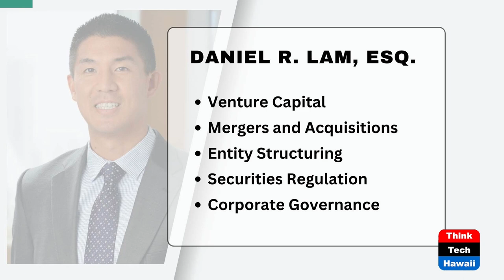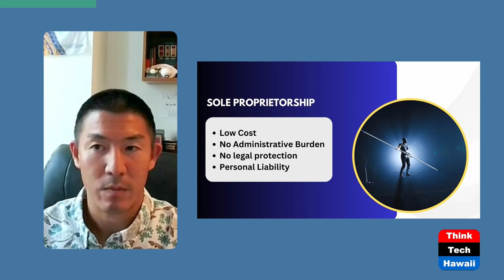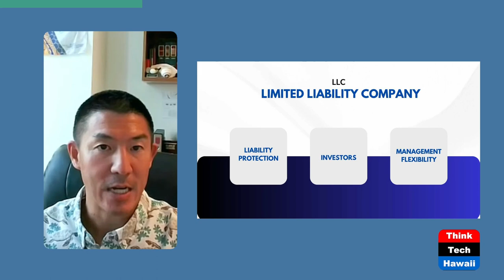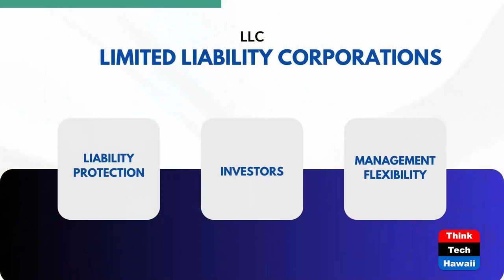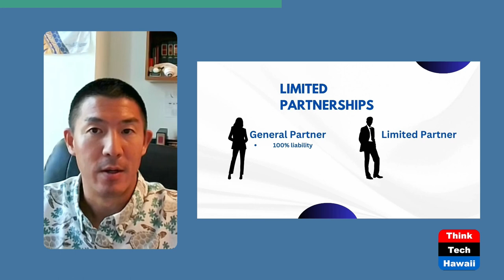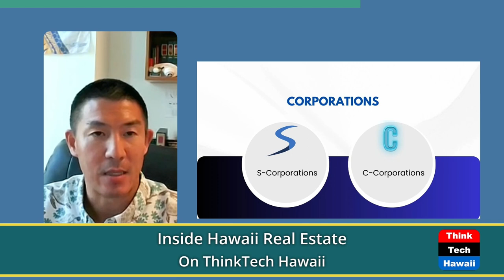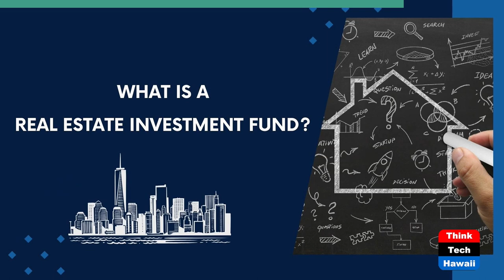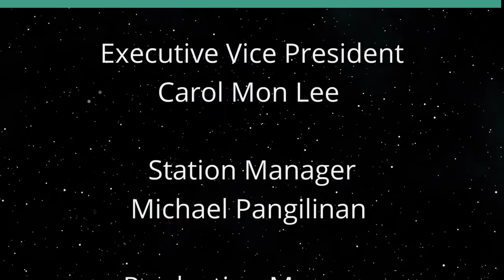Legal Entities in Hawai'i Real Estate (Inside Hawaii Real Estate)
LLCs, Partnerships, Real Estate Investments.  The hosts for this show are Will Tanaka and Leonie Lam.  The guest is Daniel R. Lam.

Hosts Will Tanaka and Leonie Lam warmly welcome special guest Daniel R. Lam, Esq., partner of one of Hawaii's finest law firms--Goodsill Anderson Quinn & Stifel--who brings expertise in legal entity structuring and title ownership to real estate in Hawai'i.  From sole proprietorships and partnerships to LLCs and corporations, Daniel provides insights into the unique benefits and distinctions of each as well as liability considerations, asset protections and management factors.   Will and Leonie also take a deeper dive with Daniel into the world of Real Estate Investment Funds.

Underwriters:
Michael Sklarz
The Cooke Foundation
Hawaii Energy
Hawaii Energy Policy Forum
Hawaiian Electric
Galen Ho of Immersive Worlds
Kamehameha Schools